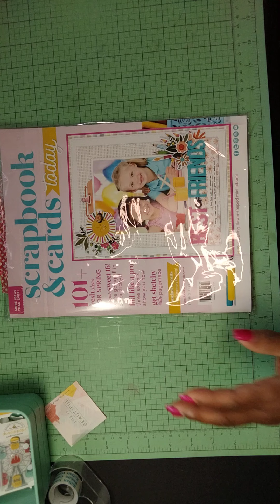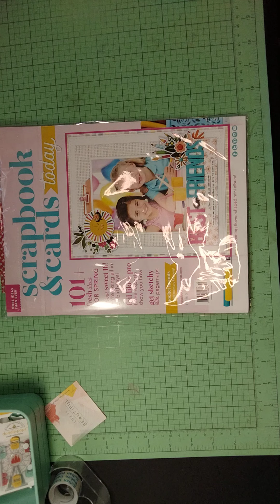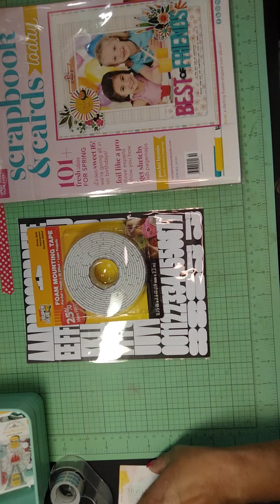Drawing For My Giveaway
lwcrafty01